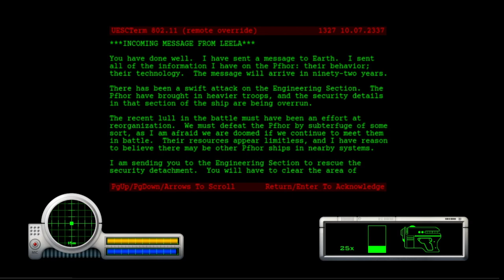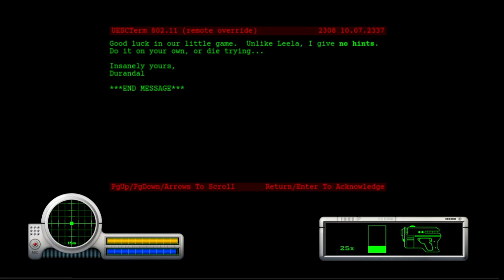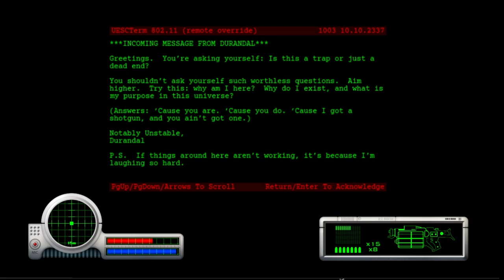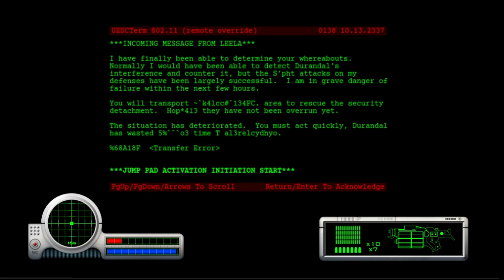Marathon- Part 4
Happy Setsubun!